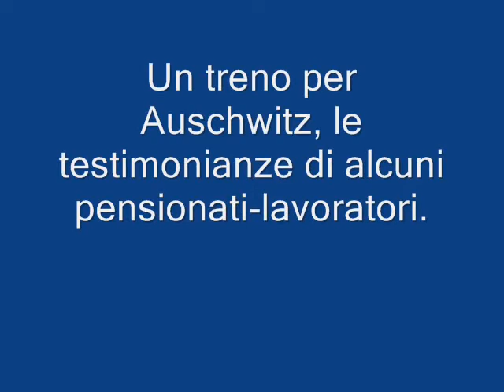Un treno per Auschwitz/8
I pensieri dei pensionati e lavoratori